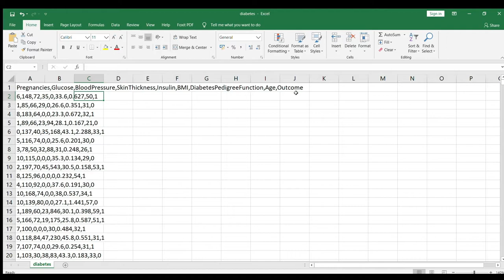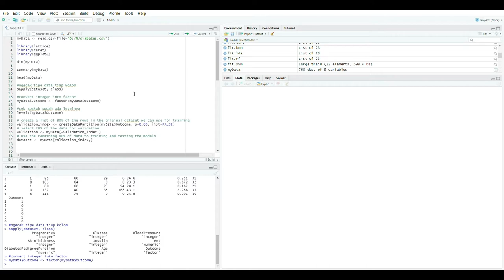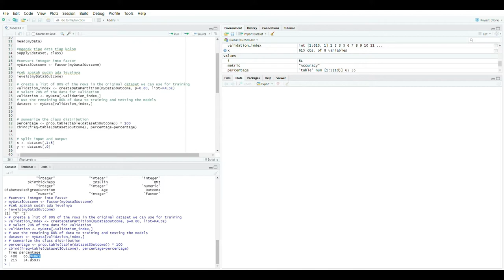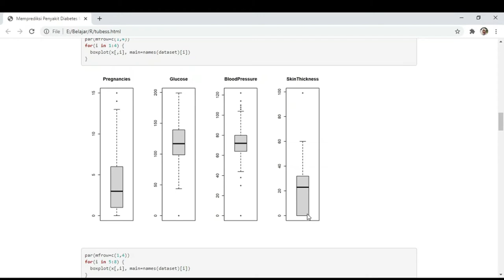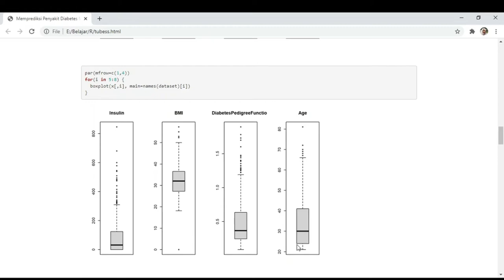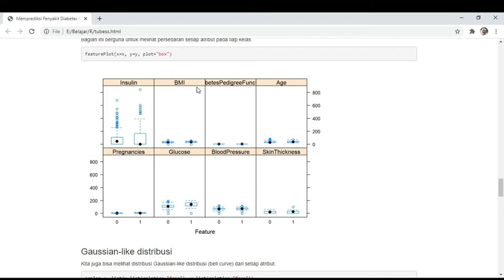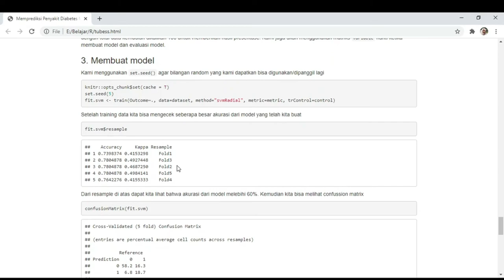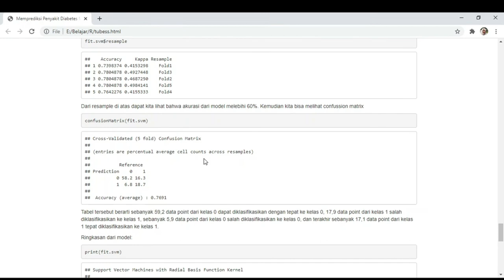Memprediksi Penyakit Diabetes Menggunakan Model SVM || Fundamen Sains Data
Video ini dibuat untuk memenuhi tugas besat pada mata kuliah Fundamen Sains Data
Dosen: Bapak Dr.Ing. Ridho Rahmadi, S.Kom., M.Sc.
Nama Anggota :
1. Yustina Yasin NIM 18523251
2. Muhammad Fachry Azhar NIM 18523249